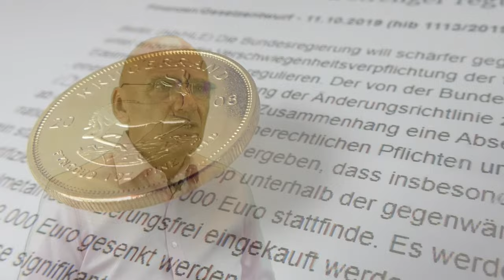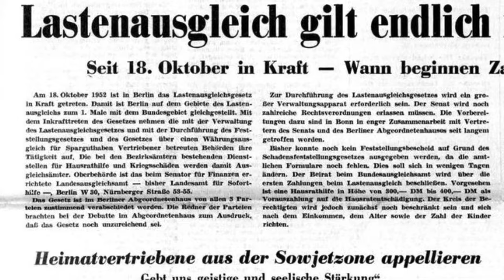🔥 SIE WERDEN ES NICHT GLAUBEN 🔥